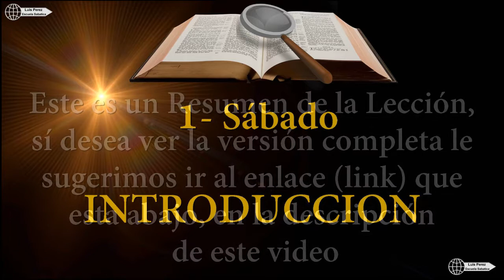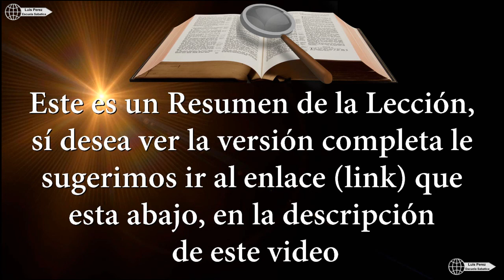LA BIBLIA FUENTE AUTORITATIVA DE NUESTRA TEOLOGIA RESUMEN LECCION 4 ESCUELA SABATICA de Abril 25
Cómo saber sí mi Iglesia está en lo Correcto o Incorrecto, y yo con ella?